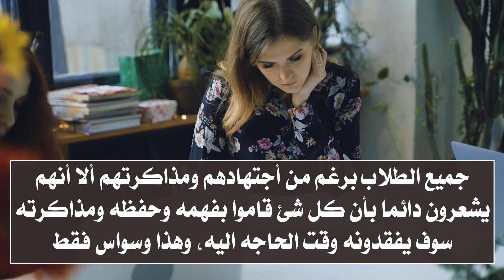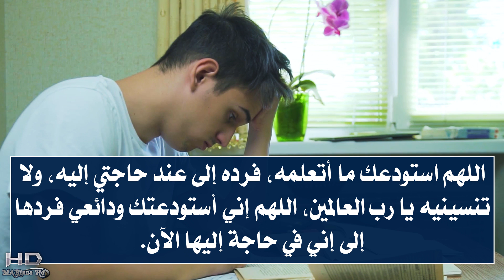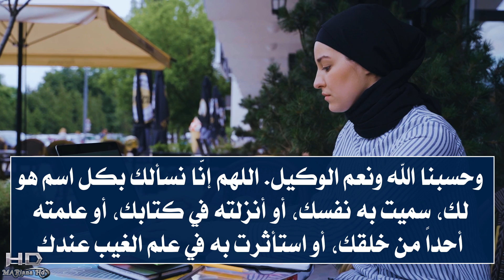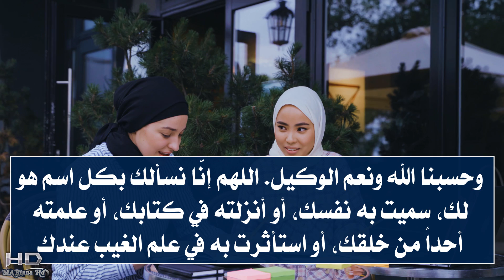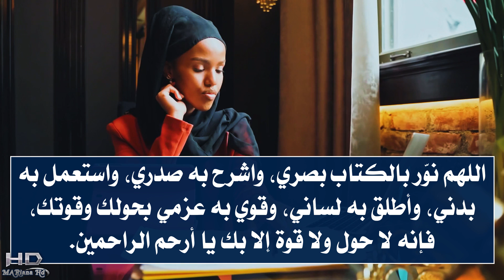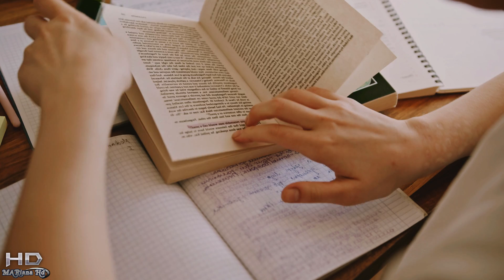دعاء الامتحانات 2023 🤲 السر وراء نجاح الكثير من الطلاب - اللهم هون عليهم هذا الامتحان 🤲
دعاء الامتحانات 2023 - دعاء الامتحان 2023 - السر الذي يحقق النجاح للطلاب! اللهم هون عليهم هذا الامتحان. اكتشف الدعاء الذي يحول الصعوبات إلى سهولة - اللهم يسر لهم هذا الامتحان 🤲

ــــ
دعاء النجاح في الامتحانات 2023: السر وراء نجاح الكثير من الطلاب
كيف أصبحت الطلاب ناجحين؟ دعاء الامتحان 2023 🤲
الدعاء الذي غير حياة الطلاب: دعاء الامتحان 2023 🤲
دعاء الامتحان 2023: الدعاء الذي ساهم في نجاح العديد من الطلاب
دعاء النجاح في الامتحانات 2023: الدعاء الذي أدى إلى نجاح العديد من الطلاب 🤲'
دعاء النجاح في الامتحان 2023: الدعاء الذي غير حياة الطلاب 🤲'
دعاء النجاح والتوفيق في الامتحان 2023: السر وراء نجاح الطلاب 🤲'
دعاء الامتحانات 2023: هل هو الحل السحري للنجاح؟
دعاء الامتحانات 2023: هل هو مجرد خرافة أم حقيقة؟
دعاء الامتحانات 2023: هل هو سلاح ذو حدين؟
دعاء الامتحانات 2023: السر الذي لا يعرفه الكثيرون
دعاء الامتحانات 2023: الدعاء الذي يفتح لك أبواب النجاح
"سر نجاح الطلاب في امتحانات 2023: دعاء يغير مستقبلك!"
"كيف يمكن للدعاء أن يحقق لك النجاح في امتحانات 2023؟"
"دعاء النجاح الذي أدهش العالم في امتحانات 2023!"
"اكتشف السر الخفي وراء نجاح الطلاب في امتحانات 2023!"
ــــــ

'اكتشف قوة الدعاء مع هذا الفيديو الذي يجمع بين أقوى الأدعية للنجاح والامتحانات. سواء كنت تستعد لامتحان صعب، امتحان شفوي، أو حتى تحتاج إلى دعاء قبل الامتحان، لدينا كل ما تحتاجه. "اللهم لا سهل إلا ما جعلته سهلا"، هذا الدعاء وغيره من الأدعية المستجابة ستجدها هنا. نحن نؤمن بقوة الدعاء في تحقيق النجاح، سواء في المدارس أو في الحياة بشكل عام. انضم إلينا في هذا الفيديو واكتشف أحسن دعاء للنجاح.

'اكتشف قوة الدعاء مع هذا الفيديو الذي يجمع بين أقوى الأدعية للنجاح والامتحانات. سواء كنت تستعد لامتحان في المدرسة، أو تحتاج إلى دعاء للتوفيق في الامتحان، لدينا كل ما تحتاجه. "اللهم ارزقنا التوفيق والنجاح"، هذا الدعاء وغيره من الأدعية ستجدها هنا. نحن نؤمن بقوة الدعاء في تحقيق النجاح، سواء في الامتحانات أو في الحياة بشكل عام. انضم إلينا في هذا الفيديو واكتشف أقوى الأدعية للنجاح في الامتحانات. 🙏🌟'

اكتشف قوة الدعاء مع هذا الفيديو الذي يجمع بين أقوى الأدعية لتيسير الامتحان والنجاح في الامتحانات. سواء كنت تستعد ليوم الامتحان، أو تحتاج إلى دعاء لتقوية الذاكرة وعدم النسيان، لدينا كل ما تحتاجه. 'اللهم لا سهل إلا ما جعلته سهلا وأنت تجعل الحزن سهلا'، هذا الدعاء وغيره من الأدعية المجربة للنجاح ستجدها هنا. نحن نؤمن بقوة الدعاء في تحقيق النجاح، سواء في الدراسة أو في الحياة بشكل عام. انضم إلينا في هذا الفيديو واكتشف أقوى الأدعية للنجاح في الامتحانات.

◄◄ لمشاهدة المزيد من فيديوهات القيمه التي ستعجبك

ـــــ
انا اسمي ماريانا،Mariana HD، اقدم لكم كل ما اراه مفيد معلومات عامه وحلول ومشاكل الحياة الزوجية وخلطات صحية ووصفات للتنحيف والتسمين، وعلاقات زوجيه وعلاقات حب وعلاقات عامة واسلاميات وادعية منها ادعية جلب الحبيب والشفاء وادعية المظلوم وغيرها من الادعيه المستجابه باذن الله وابراج للتسليه واسرار تحقق المعجزات وثقافه عامه،اجمل حالات واتس اب،ومقاطع دينيه قصيرة،ومعلومات دينيه، واعطائكم كل ما هو صحيح ومفيد ان شاء الله وباذن الله.وافضل فيديوهات التي ستنال اعجابكم ان شاء الله.

ـــــــ
هاشتاج قناة mariana hd